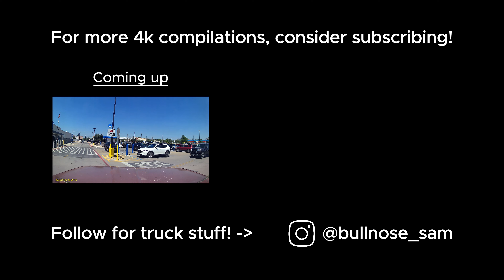Bad Drivers of Texas 9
Clips from late July through early August 2024.